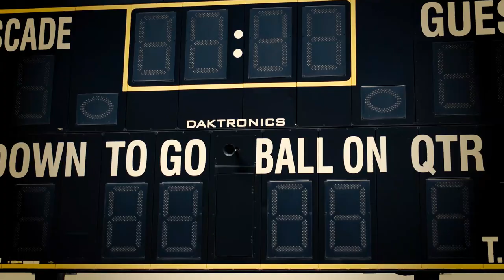Cascade Football 2019 Season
The Cascade Football team opens the season September 6th at home against Cottage Grove.

Schedule:
9/6/19 vs. Cottage Grove
9/13/19 @ Mazama
9/20/19 vs. North Marion
9/27/19 @ Stayton
10/4/19 vs. Sweet Home
10/10/19 @ Sisters
10/18/19 @ Newport
10/25/19 vs. Philomath